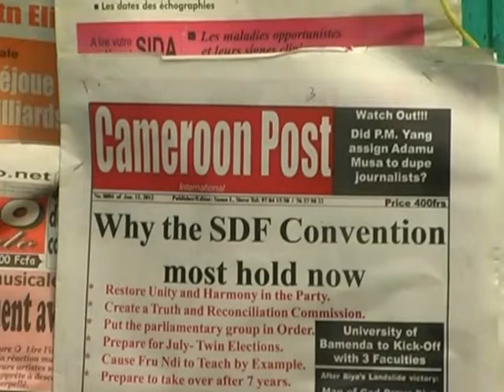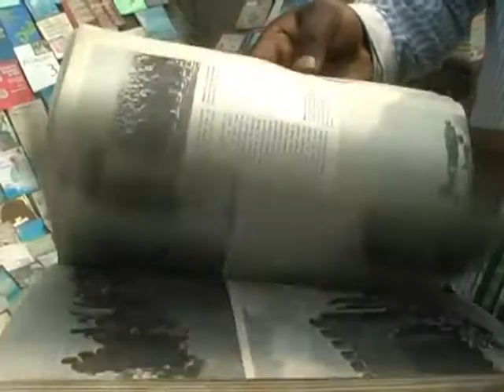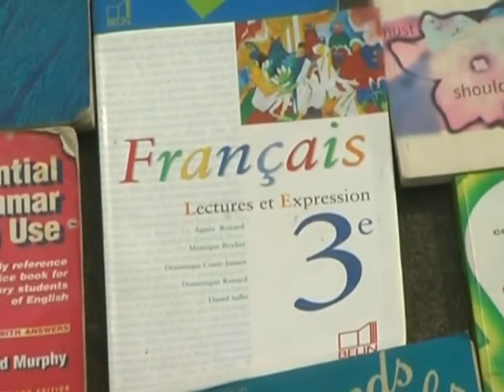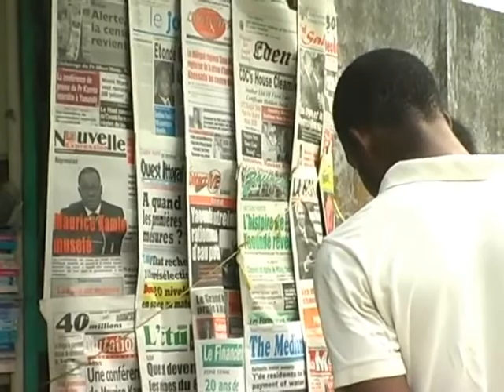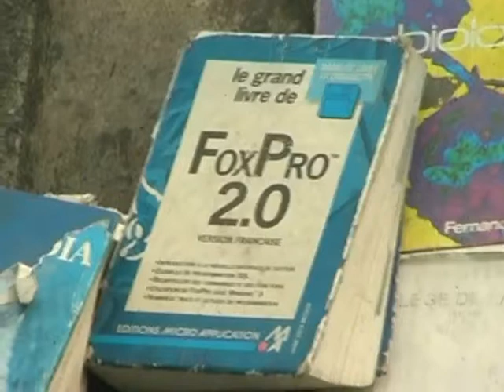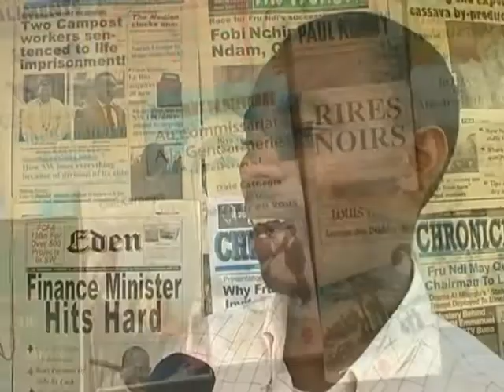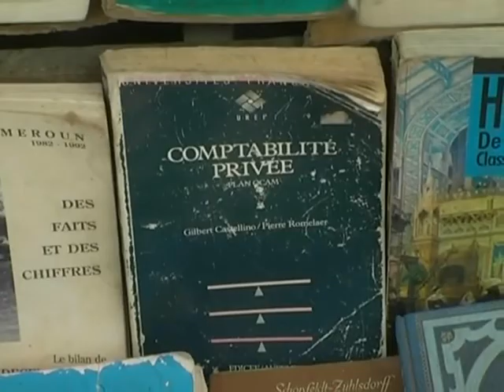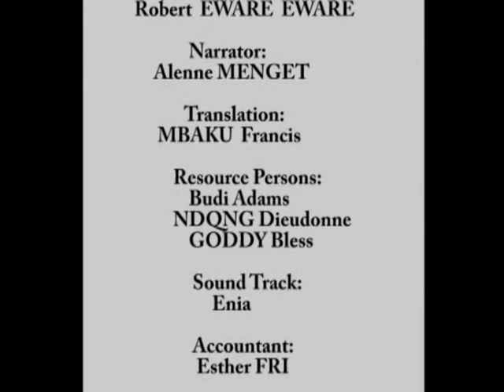READING CULTURE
The culture of reading by Cameroonians is dying everyday.Watch this Alenne Menget documentary which trys to paint a picture of the reading culture in Cameroon.